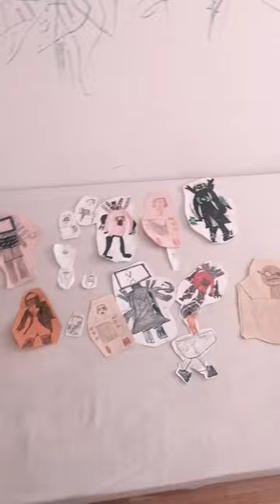plunger cameraman vs all skibidi toilet character